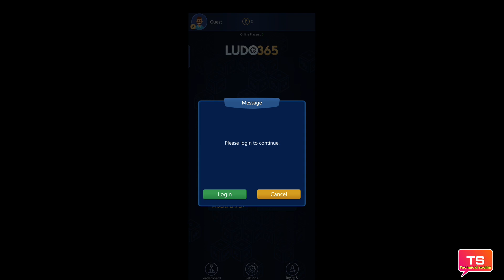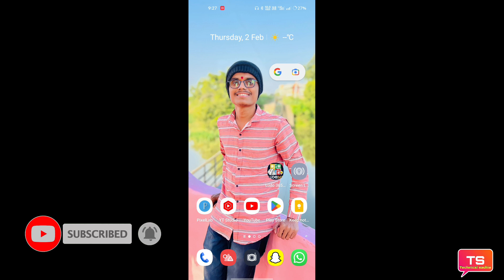Ludo 365 latest referral code | ludo 365 latest referral code Kaise dalen 2023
is video mein Ludo 365 latest referral code kaise dalte hain yah sari jankari is video mein Di Hui hai

refer code:904973

धन्यवाद 🙏❣️